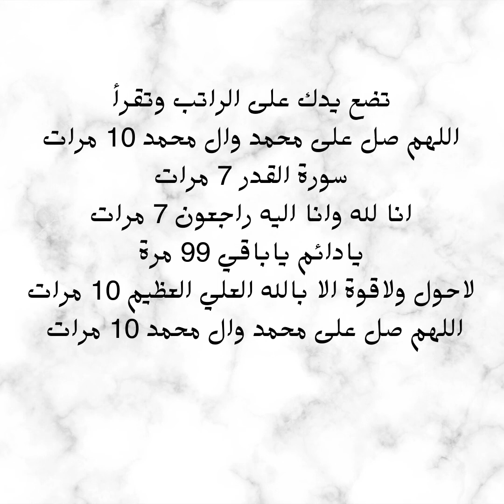للبركة في الراتب 💵💰